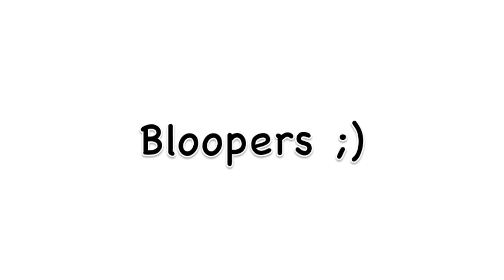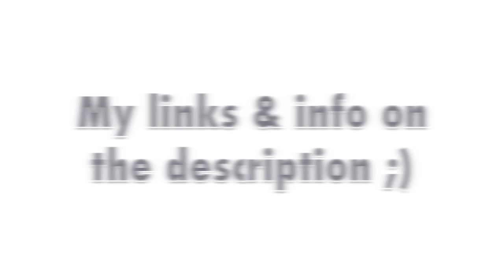Scottie's Videos Gone Wrong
SC: Scottietvv